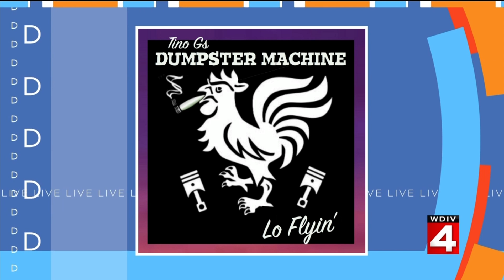Live in The D: Tino G's Dumpster Machine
We're going to get your weekend rockin' with a group celebrating a new album and an upcoming show.